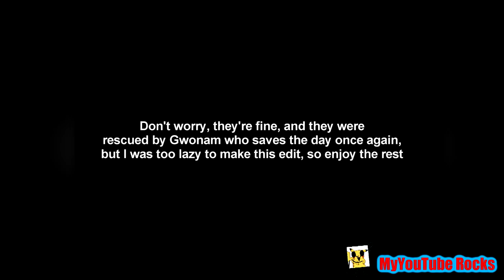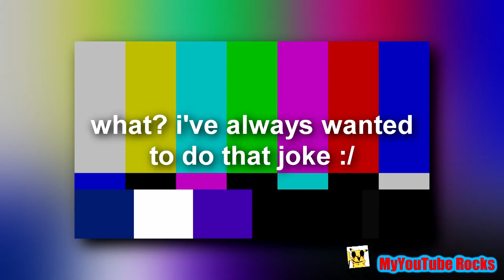YTP - Fanboi and Chum Bucket Chum Win a Penny From a Sweepstake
WARNING: This video may contain loud noises, profanity, epilepsy, and terrible jokes I could think of.

YouTube Poop but awesome

This is my very first Fanboy & Chum Chum YouTube Poop ever made.

P.S. I respect anyone's opinion on who dislikes Fanboy & Chum Chum, because this is a guilty pleasure show of mine I like.

Fanboy & Chum Chum is owned by Nickelodeon.